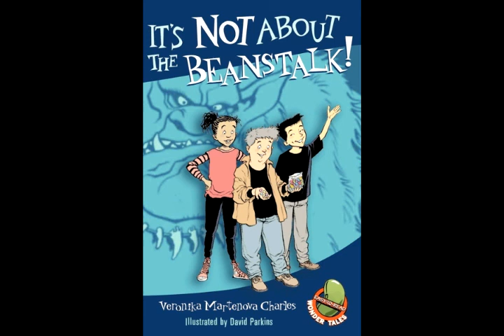It's Not About the Beanstalk